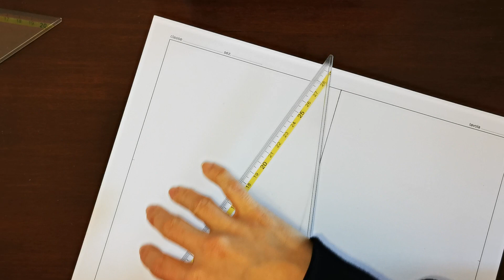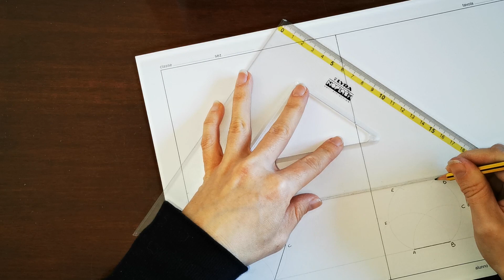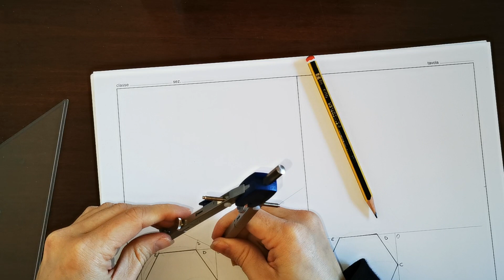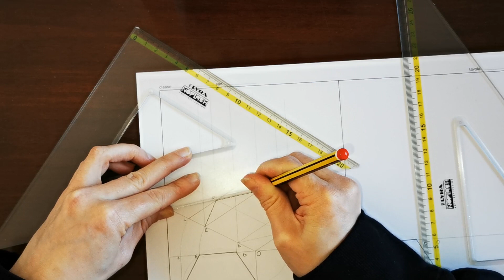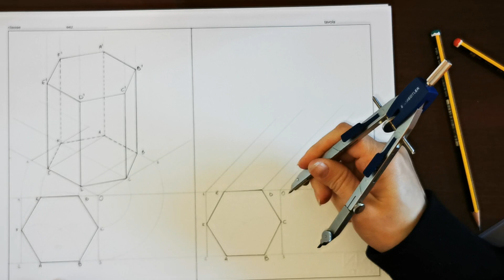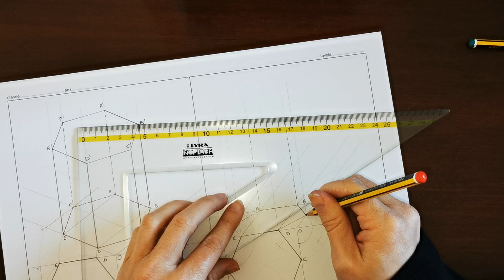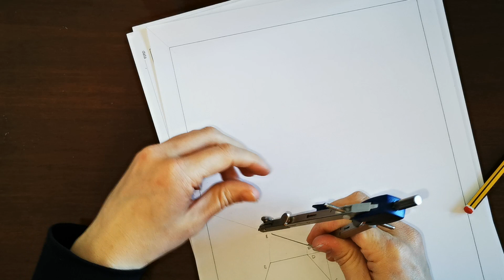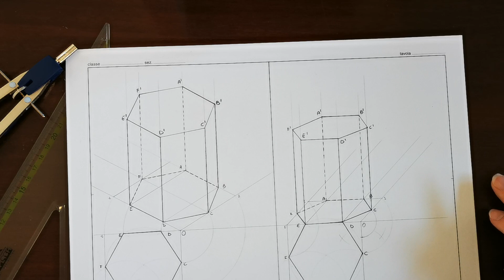Assonometria isometrica, cavaliera e monometrica di un prisma a base esagonale